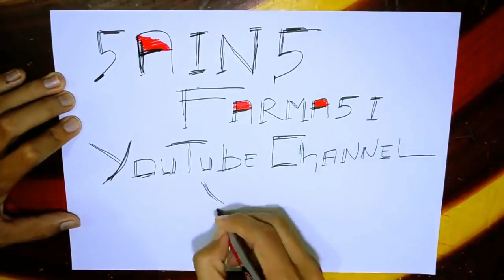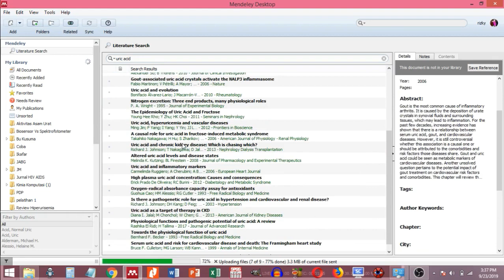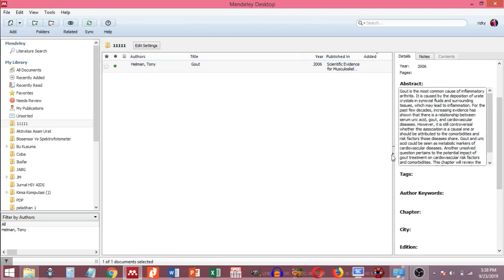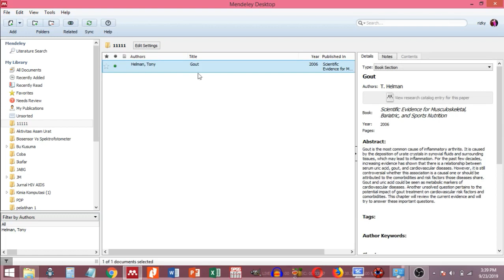Tutorial Mendeley - Cara Mencari Literatur Bahasa Inggris- Part 3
Halo sobat sains farmasi, pada kesempatan Kali ini Kita Akan lanjutkan tutorialnya ya.
sekarang Kita masih membahas search engine yang dimiliki mendeley.
ini adalah search engine ajaib menurut kami. Karena ini alat hanya menangkap jurnal ilmiah.
sangat Beda lah dengan google. kalau Google sih semua nya. kalau ini hanya spesifik terhadap jurnal ilmiah saja.
ini Cara Cari literatur bahasa Inggris nih sobat.

selamat menonton sobat sains farmasi